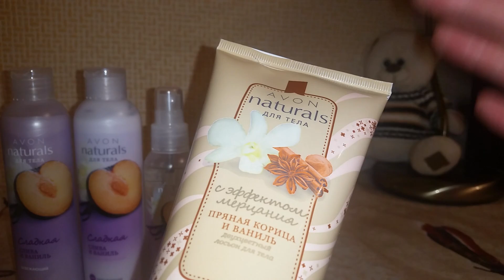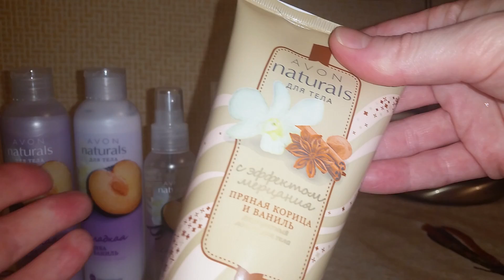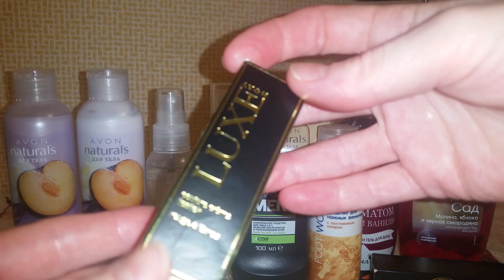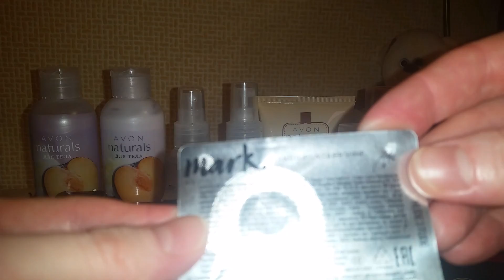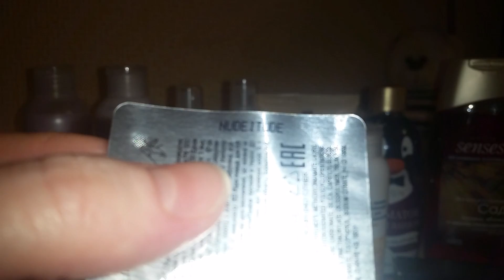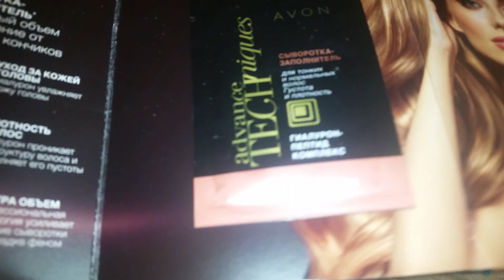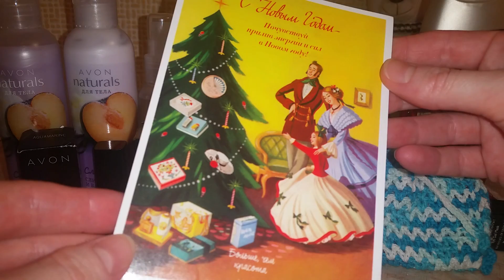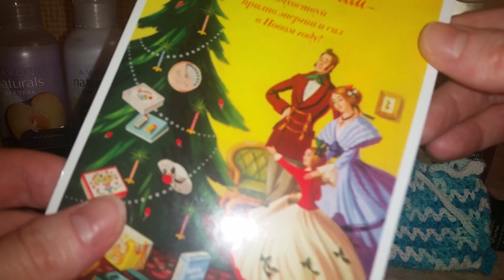Новогодний подарок от Верочки!!!😍😍